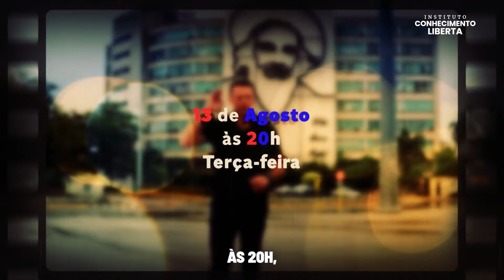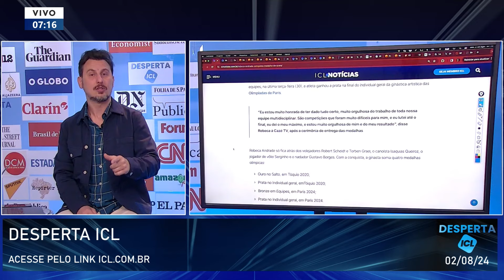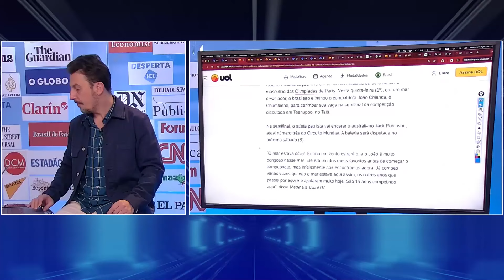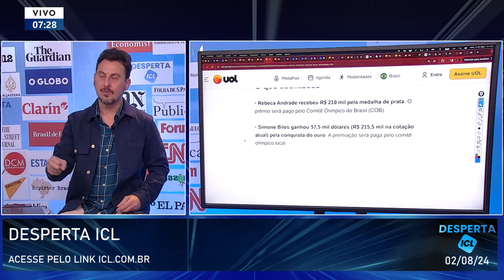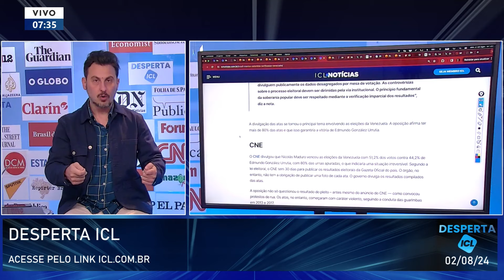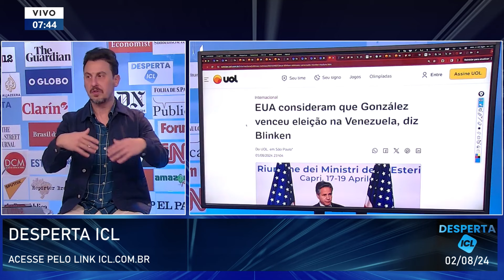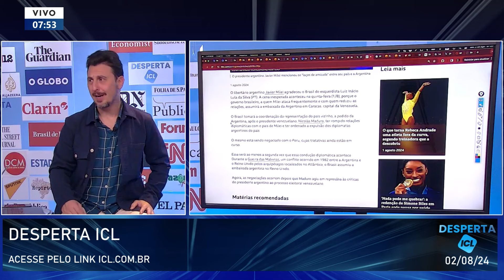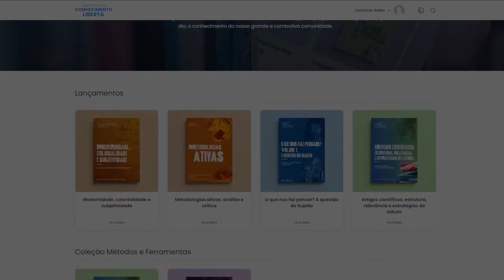DESPERTA ICL - 02/08/24 - EUA FALAM QUE MADURO PERDEU A ELEIÇÃO E IMPLODEM ESFORÇO DIPLOMÁTICO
Juiz é afastado das Olimpíadas após polêmica de foto com australiano;

Corregedoria da Abin decide por demissão de agente investigado por espionagem;

EUA consideram que González venceu eleição na Venezuela, diz Blinken;

Maduro diz ter prendido 1.200 pessoas após protestos e que as enviará para prisões de segurança máxima;

Milei agradece o Brasil: o inesperado gesto provocado pela crise na Venezuela;

A PF suspeita que agentes que integraram a ' Abin paralela' trabalham clandestinamente na campanha de Ramagem em 2022.